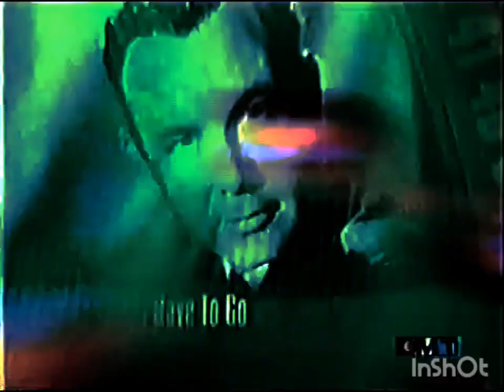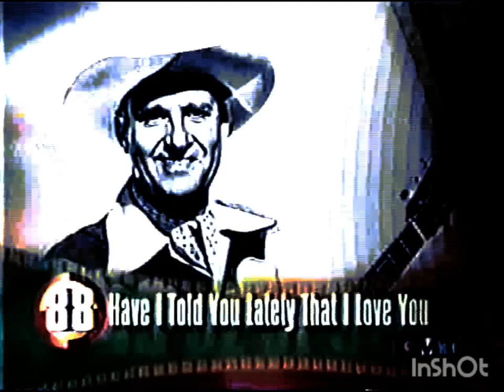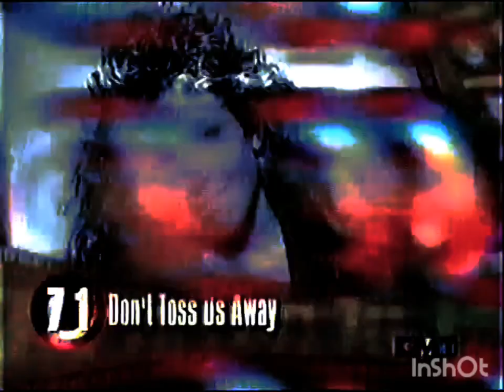CMT 100 Greatest Songs Of Country Music Commentary 2000s (2003)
CMT (originally standing for Country Music Television) is an American pay TV network. Launched on March 5, 1983, as Country Music Television, CMT was the first nationally available channel devoted to country music and country music videos, with its programming also including concerts, specials, and biographies of country music stars. Over time, the network's programming expanded to incorporate original lifestyle/reality programming, and sitcoms aimed at audiences of all walks of life.

CMTV, an initialism for Country Music Television, was founded by Glenn D. Daniels, the owner of Video World Productions in Hendersonville, Tennessee. Daniels put together the ownership group of Telestar Corporation and the Blinder Robinson & Company investment bank in a three-way split. Daniels also served as the program director and the first president of the network.[4] The network launched on March 5, 1983, at 6:19 p.m. CT, beating its chief competitor, The Nashville Network, to air by two days. The first video clip to air on CMT was Faron Young's 1971 hit "It's Four in the Morning".[5] The following summer, MTV (acquired by Viacom 16 years later) filed a trademark infringement lawsuit over the initials CMTV, and the network changed its name to simply CMT.[6]

In 1991, Opryland USA and its owner Gaylord Entertainment Company acquired CMT in a $34 million deal.[7] The network was sold by a group led by radio station owner Robert Sillerman, record producer James Guercio and Nyhl L Henson.[7] Opryland USA and owner Gaylord also owned CMT's competitor The Nashville Network. In October 1992, CMT launched its first international channel, CMT Europe, as part of the Sky Multichannels package. In July 1995, CMT launched its Brazilian version in association with Grupo Abril's TVA.[8] By 1998, Gaylord reported $10 million in losses from CMT Europe and decided to cease broadcasting the network on March 31, 1998.[9] Gaylord had planned to emulate the successful model created by E!, by selling large programming blocks to other European channels, but these plans never occurred.[9]

On October 1, 1994, CMT made its first major format change by adding several new music-oriented programs.[10] In 1995, CMT dropped all videos by Canadian artists without U.S. record contracts in response to the network being replaced in Canada by Calgary, Alberta-based New Country Network.[11] By March 1996, CMT had eventually returned the dropped videos to its playlist after reaching an agreement to acquire a 20% ownership of New Country Network, relaunching it as a domestic version of CMT.[12]

In 1997, both CMT and TNN were sold to Westinghouse, then-owner of CBS, for a reported $1.5 billion.[13] CBS would in-turn be acquired by Viacom in 2000, assuming ownership of CMT and TNN and folding them into the MTV Networks. TNN would phase out country programming to avoid overlap with CMT, changing its name to "The National Network" (and later relaunching altogether as Spike in 2003, and Paramount Network in 2018).

Despite the decrease in music programming, CMT experienced significant ratings gains since its acquisition. By 2007, the channel was available in more than 83 million homes.[14] On April 4, 2012, CMT announced its first adult animated series, Bounty Hunters, and Trinity 911, a 10-episode "workplace docu-comedy".[15] Trinity 911 was later renamed Big Texas Heat[16] and was removed from the schedule after airing four episodes.[citation needed]

On June 10, 2016, CMT announced that they would pick up the ABC series Nashville following its original cancellation of the series. The network would order a fifth season of 22 episodes.[17]

In 2017, as part of Viacom's restructuring plans, CMT would begin a transition back to unscripted programming.[18] As a result, Nashville's sixth season would also be its last.[19][20]

As part of its shift back to unscripted programming, CMT announced Music City in September 2017,[21] a reality series created by Adam DiVello of The Hills and Laguna Beach fame.[22] Set in Nashville, the show features Bryant Lowry, a drummer in the Nashville pop band Jet Black Alley Cat.[23][24] The series premiered on March 1, 2018.[25][26]

In 2019, Viacom acquired Pluto TV, and launched several CMT-branded channels, including a channel focused on Western genre movies (CMT Westerns) and a channel dedicated to Dallas Cowboys Cheerleaders: Making the Team.[27][28][29]

In October 2021, CMT picked up the second season of The Last Cowboy—a reality series by Yellowstone co-creator Taylor Sheridan. The program had moved from Paramount Network as part of an aborted[30] relaunch of the network as a movie channel.[31]